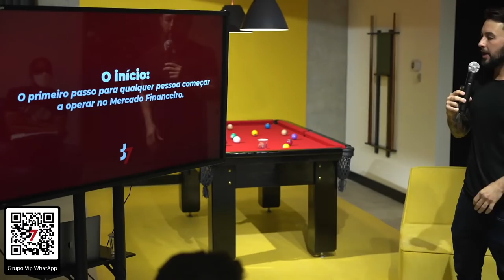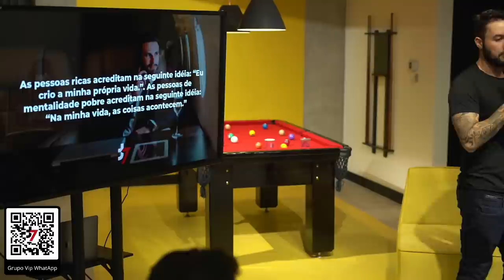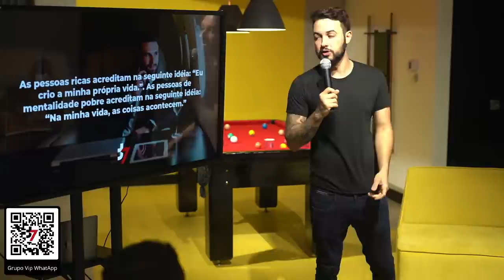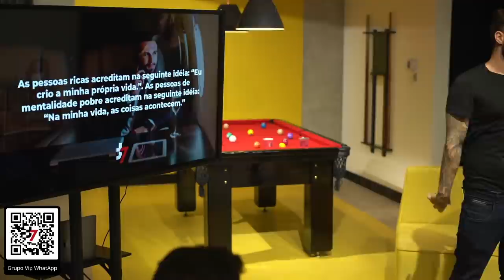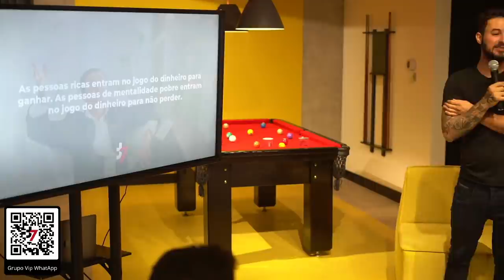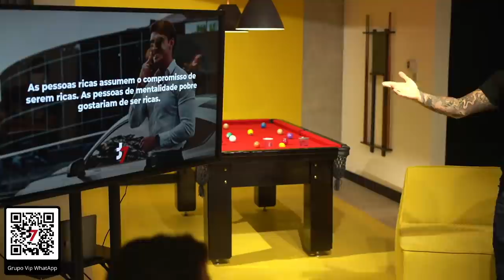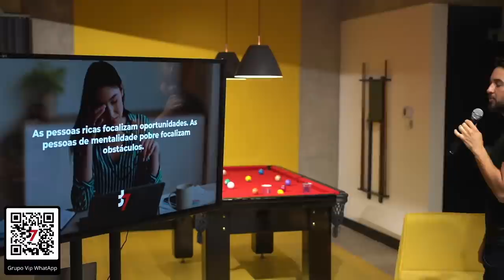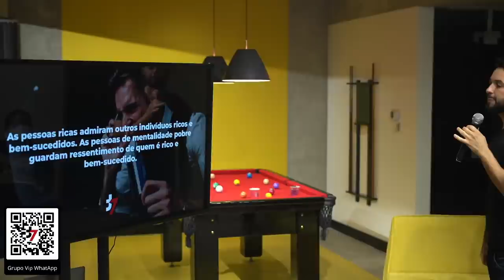MANSÃO TRADER EP 1: O INÍCIO DE UM TRADER NO MERCADO FINANCEIRO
🔥 Do Zero ao Take - De 21 a 23 de março, vou te ensinar como iniciar no day trade do zero e ganhar até R$1.000 por dia. É gratuito 👇🏼

Nesta aula você vai descobrir o que é preciso para ter sucesso operando no Mercado Financeiro.
Esses pontos que abordo na aula é o que falta na maioria dos Traders.

Espero que você esteja pronto para percorrer essa jornada completa para conseguir viver com o Mercado Financeiro e conquistar a vida abundante que você MERECE!

Então, coloque o seu despertador para tocar às 19h e venha percorrer o caminho de preparação para se tornar um Trader em 2021.